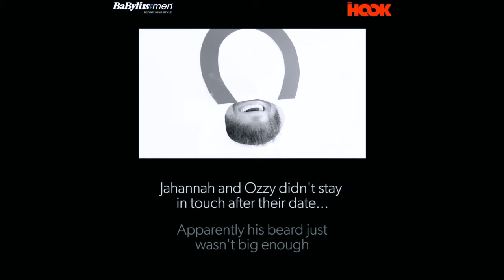Ozzy Chetin - Beard Dating Show Winner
Winner at BabylissMen beard dating show competition produced by The Hook..